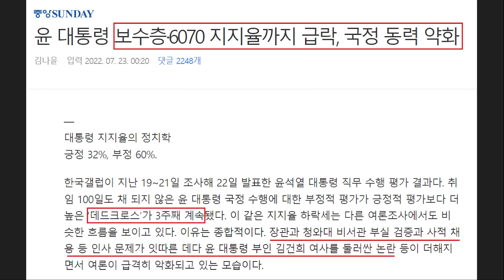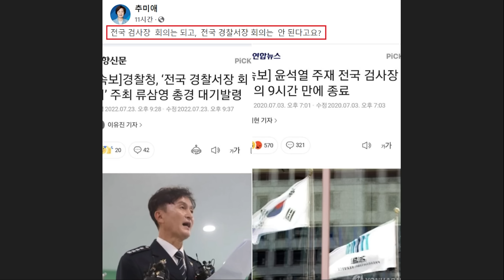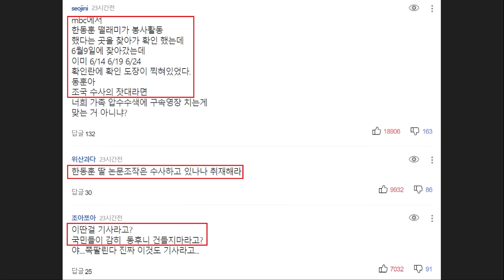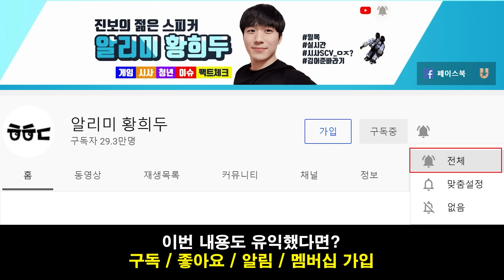난리난 윤석열측, 류삼영 '소신 발언' 떴다! "대기발령, 행안부 장관 인사권 가지면 안 되는 증거" - 경찰국 옹호하는 국민의힘 논란.. 한동훈 띄우는 언론 네티즌 '싸늘'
영상 설명 : 선넘은 윤석열측 이상민 행안부장관 경찰국 논란, 대기발령 당한 류삼영 서장 소신발언, 경찰국 옹호하는 국민의힘 논란, 한동훈 장관 띄우는 언론과 싸늘한 네티즌 반응을 요약해봤습니다.

연합뉴스 - 류삼영 총경 "대기발령, 행안장관 인사권 가지면 안되는 증거"

(서울=연합뉴스) 이정현 기자 = 행정안전부 경찰국 신설에 반대하며 전국 경찰서장 회의를 주도했다가 대기발령 조치된 류삼영 총경이 "행안부 장관이 인사권을 가지면 안 되는 증거"라고 비판했다.

울산 중부경찰서장이었던 류 총경은 23일 충남 아산 경찰인재개발원에서 열린 전국 경찰서장 회의를 주도했으며 이날 늦은 오후에 울산경찰청 공공안전부 경무기획정보화장비과로 대기발령 조치됐다.

류 총경은 인사 발령 직후 연합뉴스 통화에서 "(행안부 장관이) 인사권을 안 가진 상태에서도 이렇게 막강하게 권한을 행사하는데 만약 권한을 가지면 어떻게 되겠나"라며 "이래서 총대를 메고 회의를 개최했다"고 말했다.

인사 발령 직전까지도 경찰 지휘부로부터 연락을 받지 못했다는 류 총경은 "전날 경찰청장 후보자 측으로부터 연락을 받았는데 회의를 마치고 나서 다음 주 월요일에 오찬을 하며 회의 결과를 들려달라는 내용이었다. 그래서 후보자와 만나기로 했었다"고 밝혔다.

류 총경은 "그래서 누가 후보자 오찬에 갈지 정하고 있었는데 회의 도중 오후 4시에 회의 참석은 불법이니 갑자기 해산하라고 직무명령이 내려왔다. 그리고 울산으로 돌아오는 길에 대기발령 인사가 났다"고 설명했다.

류 총경은 "(행안부 장관이) 인사권을 갖고 이렇게 장난을 칠 수 있다. '내 말 안 들으면 다 죽는다' 이렇게 되면 경찰관들은 인사권자만 바라보고 국민을 등지게 된다"며 "이번에도 (행안부 장관이) 경찰청장 후보자를 휘둘러서 이런 지시가 내려온 것"이라고 했다.

그러면서 "경찰청장 후보자는 회의 결과를 보고 받겠다고 했는데 왜 갑자기 징계로 바뀌었겠나. 후보자의 생각이 바뀌었을리는 없다"고 했다.

한편, 경찰청은 이날 회의 직후 입장을 내고 "국민적 우려를 고려해 모임 자제를 촉구하고 해산을 지시했음에도 강행한 점에 대해 엄중한 상황으로 인식한다"며 "복무규정 위반 여부 등을 검토한 후 참석자에 대해서는 엄정하게 조치해나갈 것"이라고 밝혔다.

경찰청은 이날 회의에 참석한 경찰관들에 대한 감찰에도 착수한 것으로 알려졌다.

한겨레 - '대기발령' 류삼영 서장 "'까불면 죽는다'고 장관이 시범 보인 것"

행정안전부의 경찰국 신설 등에 반대하며 23일 ‘전국 경찰서장 회의’를 주도한 류삼영 울산 중부경찰서장(총경·경찰대 4기)이 회의 직후 24일 자로 대기발령을 받았다. 경찰청은 이날 회의가 열린 충남 아산 경찰인재개발원에 참석한 총경급 경찰관 50여명에 대해서도 해산지시를 이행하지 않았다며 즉각 감찰에 착수했다. 류 총경은 한겨레와 한 통화에서 “이게 바로 행안부 장관이 인사권을 가져서는 안 된다는 증거”라고 했다. 다음은 류 총경과의 일문일답.

―갑자기 대기발령이 났다.

“저는 담담하다. 서장 회의에서 내부적으로 ‘경찰서장 협의회’를 만들자고 결정됐고 제가 추대받아 총대를 멘 협의회장이 됐다. (그러자) 바로 ‘머리’를 자른 셈이다.”

―윤희근 경찰청장 직무대행(후보자)이 회의 참석자 징계를 시사하며 강경하게 나왔다.

“서장 회의 전날(22일) 후보자 쪽에서 전화가 왔다. 서장 회의 마치고 다음주 월요일(25일)에 회의 결과도 보고받고 식사를 하자고. 후보자는 회의를 불법으로 보지도 않았고, 회의 결과를 보고 받겠다는 입장이었다. 갑자기 회의 도중 해산을 지시하며 불법으로 규정하고 울산에 돌아가던 도중 저녁 7시반께 대기발령 연락을 받았다.”

―징계 방침이 이상민 행안부 장관이나 ‘윗선’ 의사로 보는 건가.

“정보가 없어서 어딘지는 알 수 없지만 최소한 후보자 윗선이라 생각한다. 다만 저의 조그만 불이익은 문제가 아니다. 경찰들은 인사권 쥔 사람한테 복종할 수밖에 없지 않나. 시킨 대로 하지 안 하겠나. 그러면 국민들에게 위험한 일이 생길 수있다. 이런 것 때문에 제가 장관한테 인사권이 주어지면 안 된다고 얘기한 것이다. 이게 바로 증거다. 국민들에게 잘 알려줘야 한다. ‘견리사의’라고 생각한다. 옳은 일을 하는데 무슨 이익을 따지나. 당장 우려한대로 (경찰국 신설 등을) 못 막아서 하루 만에 이렇게 된 거 아니겠나.”

―경찰이 그동안 청와대 지시는 받았으면서 행안부는 왜 안 되냐는 지적이 있다.

“경찰이 공식적으로 청와대 지시를 받은 것은 없다. 형식적으로 경찰위원회가 결정하고, 경찰청이 집행한다. 물론 사실상 청와대의 지시가 없었다고 보기는 어렵다. 그럼에도 이러한 절차는 경찰의 중립성을 위해 만들어 놓은 것이었는데, (행안부의 경찰국 신설 등은) 형식적으로도 중립성을 없애는 거라 위험하다.”

―행안부의 경찰 통제가 일반 국민들의 삶에도 영향을 끼치는 것인가

“경찰이 내무부(옛 행안부) 치안본부로 있다가 1991년 경찰청으로 독립했다. 치안본부에 있을 때 경찰이 민주투사들을 억압했다. 그렇게 이한열 열사가 최루탄에 돌아가셨고 박종철 고문치사 사건이 생겼다. 내무부 장관 지시를 받거나 눈치 보다가 무리수를 둔 것이다. 그 반성으로 생긴 게 경찰청이다. 행안부 장관은 심지어 선거 사무를 관할하는데, 지난 30년 동안 어떤 장관도 하지 않았던 것을 지금 이 장관이 바꾸자고 하는 것이다. (대기발령은) 장관이 인사권을 쥐었을 때 ‘까불면 죽는다’는 것을 시범보인 것이다. 경찰이 80년대처럼 돌아가서는 안 된다.”

―경찰의 반발에 그럼 ‘통제받기 싫다는 거냐’는 얘기도 나온다.

“경찰법에 국가경찰위원회가 있다. 많은 사람들이 법무부에 검찰국이 있으니 행안부에도 경찰국이 있어야 한다고 생각한다. 그러나 법상 법무부 장관 업무에는 검찰이 있지만, 행안부 장관 업무에는 경찰이 없다.

내무부 치안본부 시절 경찰이 잘못을 많이 해서 행안부 장관 업무에서 뺐는데, 지금 이렇게 추진하는 것은 우격다짐이다. 검찰이 직접 최루탄을 쏘고 고문하지는 않지 않나. 경찰 업무의 그런 위험 때문에 잘못을 반성했는데 왜 시계를 거꾸로 되돌리나. 지휘규칙 입법예고 의견수렴도 원래 40일가량 하는데 청장도 없는 상태에서 (5일간) 급하게 진행했다. 임기 시작하면 말 안 들을 것 아니까, 후보자니까 이렇게 한다고 본다.”

―국가경찰위원회가 있지만 제대로 작동하지 않았던 것 아닌가.

“국가경찰위원회를 내실화하고 실질화해야 한다. 경찰위원들도 행안부 장관이 아니라 여당·야당에서 각각 추천해야 한다는 의견도 회의에서 나왔다.”

―앞으로 계획이 있나.

“회의 직후 말씀드린대로 서장들과 논의하면서 할 수 있는 법적, 제도적 노력을 계속하겠다. 이번에 대기발령이 났는데 위기는 기회라고 생각한다. 이렇게라도 경찰국 문제의 중요성이 국민들에게 알려지면 좋겠다. 우리나라 민주주의 방향이 어떻게 정해질지 중요한 시점이다.”

신동아 - "고등학교 때 날라리들도 동훈이에게 함부로 못했다"